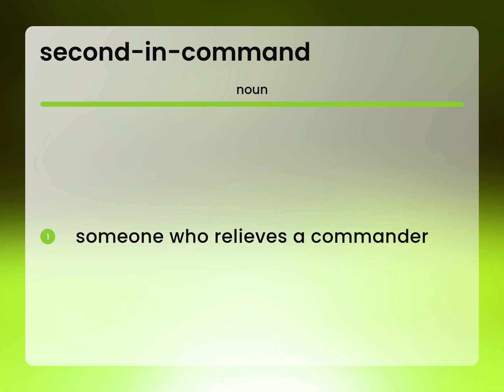Second-in-command • meaning of SECOND-IN-COMMAND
SECOND-IN-COMMAND meaning